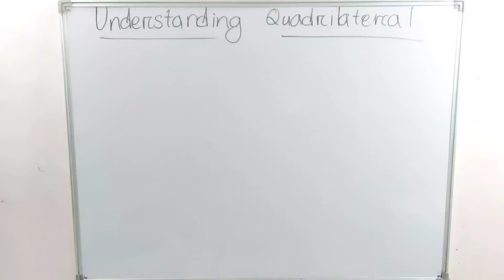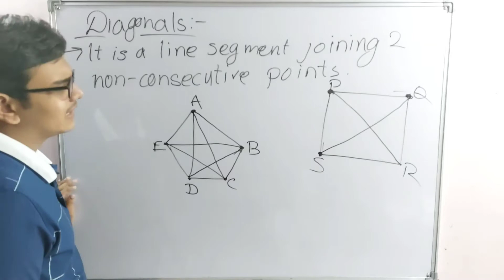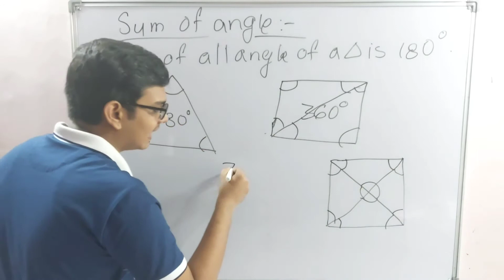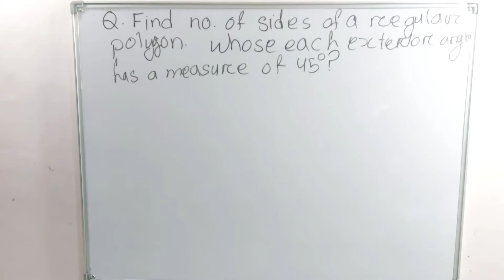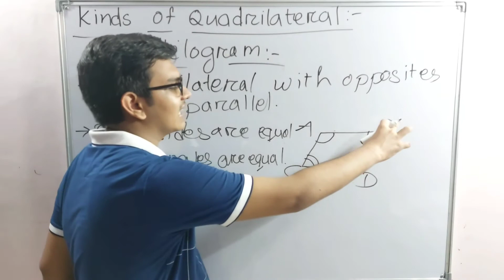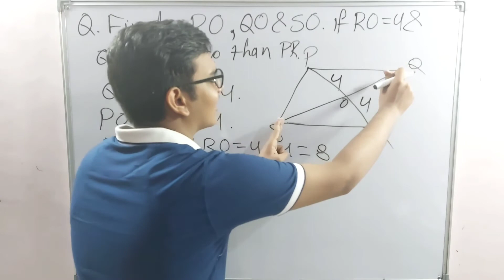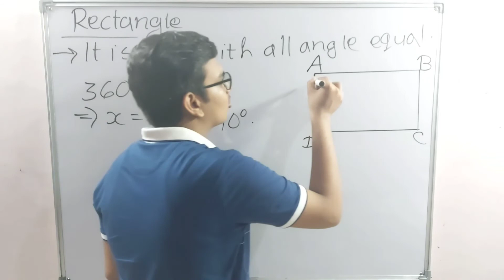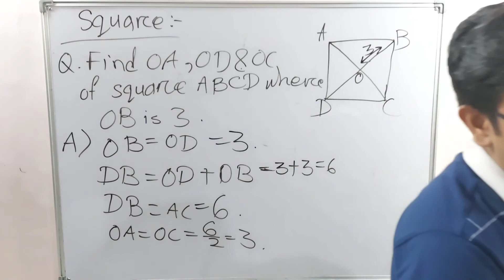Understanding quadrilateral Class 8 maths chapter 3 | Full chapter | by ZAKAS Classes | CBSE NCERT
Understanding quadrilateral Class 8 maths chapter 3 Full chapter by ZAKAS Classes
 Class 8 maths chapter 3 Full chapter by ZAKAS Classes
Understanding quadrilateral  by ZAKAS Classes

Hello Friends,
Welcome to ZAKAS (Zone of Academic Knowledge And Simplification) family. It's a e-learning platform which provides free full courses, Notes, Exercise solution of subjects like Science, Math, English and Sst of class 6 to class 10 CBSE board. We also teach NCERT book which help every student to easily understand. Our aim is to provide the best quality education to all the students across India Free. By regularly watching our video any student can clear all doubts and concepts of all chapter very well. The Chanel contain specialized content in video format and also provides best notes free to all. We will teach you math, science, English, history, geography, political science, economics in a very simple and friendly manner.
If you want to study and score very good marks (95%+) in your examination then you are in the good place that is ZAKAS.

REGARDS,
Team ZAKAS